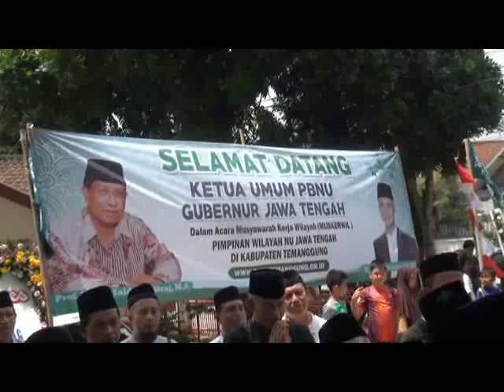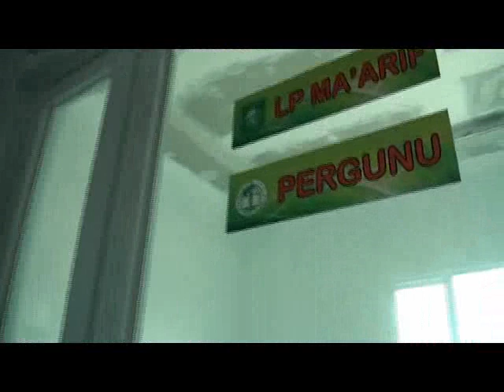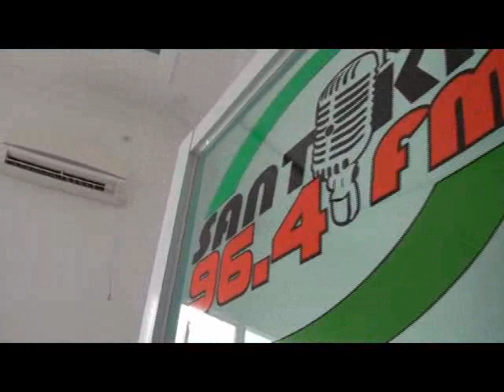Musykerwil PWNU Jateng 2019 10 Peremian Gedung PCNU Temanggung